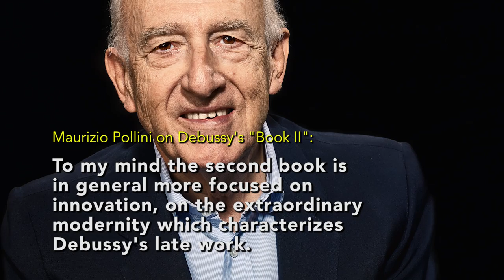Maurizio Pollini - Debussy: Préludes II - Quotes (Teaser)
Legendary pianist Maurizio Pollini celebrates Debussy’s centenary year with Deutsche Grammophon album of Préludes II and En blanc et noir, the latter recorded in duo with his son. Twenty years ago Maurizio Pollini recorded the first book of Debussy’s Préludes, investing years of experience into its dozen pieces. Préludes II is set to stand among the most significant tributes to Debussy a century after his death.